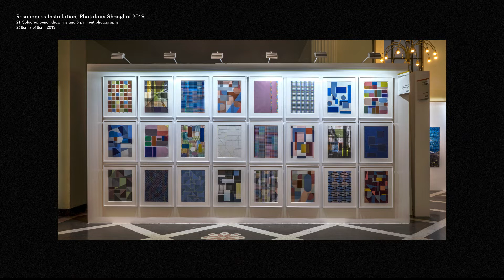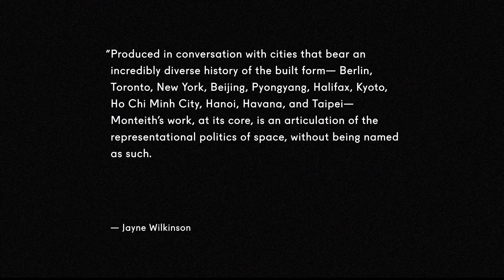John Monteith Recent Work 2021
A short video dedicated to my art practice